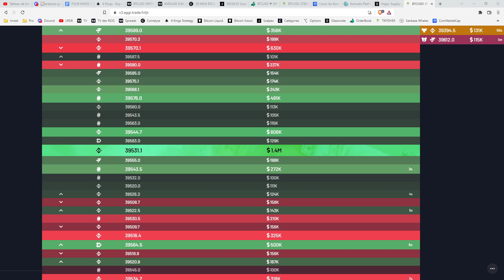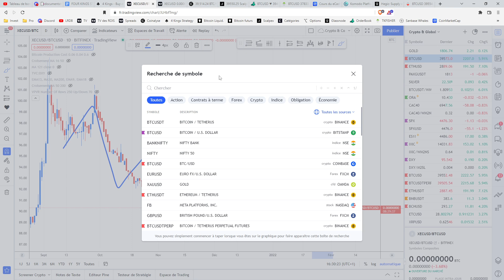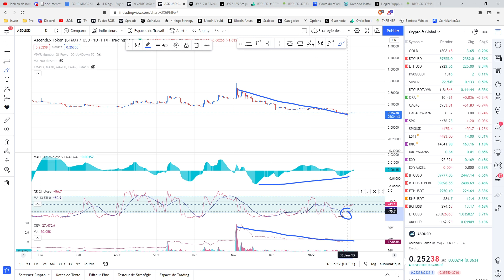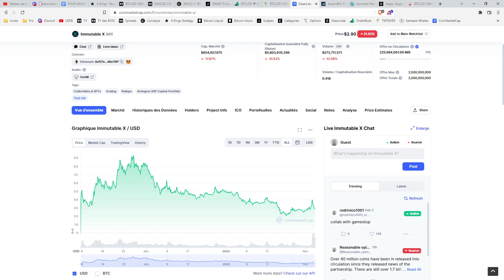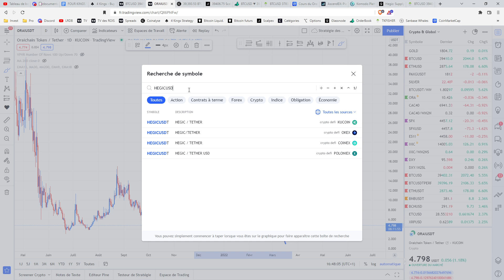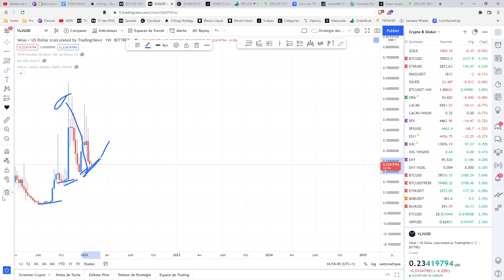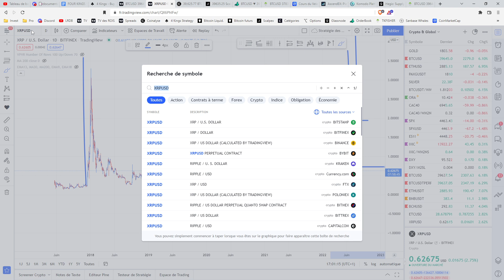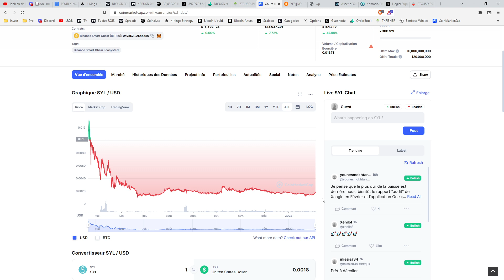🔥 TOP 10 DES CRYPTO MONNAIES DES MEMBRES 👑 Analyse Bitcoin FR ⚡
Les Crypto-Monnaies et actifs prometteurs abordés aujourd'hui:
♦️ Analyse Bitcoin [BTC]
♦️ ♦️ Analyse crypto monnaie XEC
♦️ Analyse crypto monnaie KNC
♦️ ♦️ Analyse crypto monnaie ASD
♦️ Analyse crypto monnaie KDA
♦️ ♦️ Analyse crypto monnaie IMX
♦️ Analyse crypto monnaie ORAICHAIN
♦️ ♦️ Analyse crypto monnaie HEGIC
♦️ Analyse crypto monnaie TRON
♦️ ♦️ Analyse crypto monnaie VELAS
♦️ Analyse crypto monnaie RUNE
♦️ ♦️ Analyse crypto monnaie XRP
♦️  Analyse crypto monnaie YON
♦️ ♦️ Analyse crypto monnaie SYL

1️⃣  Améliorer la Stratégie des 4 rois et découvrir sa propre stratégie moyen et long terme.
2️⃣  Partager essentiellement des analyses graphiques
3️⃣  Echanger sur les fondamentaux du Marché "Traditionnel"  et des "Crypto-actifs"
4️⃣  Suivre les mouvements de Capitaux au niveau macro-économique
5️⃣  Survivre et gagner sur les marchés à Moyen et long terme.

0:00 : Introduction
2:00 : Rejoignez-nous sur le Discord
3:40 : Analyse crypto monnaie XEC
8:32 : Analyse crypto monnaie KNC
11:20 : Analyse crypto monnaie ASD
14:20 : Analyse crypto monnaie KDA
18:35 : Analyse crypto monnaie IMX
22:10 : Analyse crypto monnaie ORAICHAIN
25:15 : Analyse crypto monnaie HEGIC
28:35 : Analyse crypto monnaie TRXT
31;05 : Analyse crypto monnaie VELAS
33:40 : Analyse crypto monnaie RUNE
35:50 : Analyse crypto monnaie XRP
38:30 : Analyse crypto monnaie YON
42:00 : Analyse crypto monnaie SYL

Top 30 crypto monnaie analysée régulièrement dans les Rois du Bitcoin :
Bitcoin BTC
Ethereum ETH
Binance Coin BNB
Cardano ADA
Tether USDT
Solana SOL
Ripple XRP
USD Coin USDC
Polkadot DOT
Dogecoin DOGE
Terra LUNA
Uniswap UNI
Avalanche AVAX
Binance USD BUSD
Chainlink LINK
Algorand ALGO
Litecoin LTC
Bitcoin Cash BCH
Axie Infinity AVAX
Polygon MATIC
Cosmos ATOM
Internet Computer ICP
Tezos XTZ
Filecoin FIL
Stellar XLM
VeChain VET
Tron TRX
Dai DAI
Theta THETA